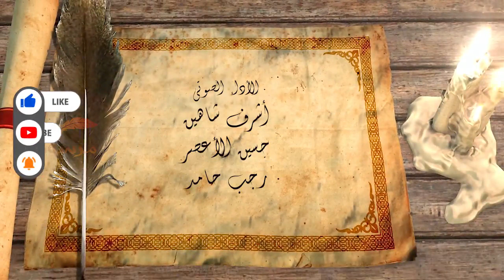من روائع القصص-ابو جهل-كاد ان يسلم-ولقائة المرعب مع الشيطان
تأليف  : د.بسنت المصرى
اخراج : احمد عطيه
انتاج : استديو كلمة مرسومة
شكرا لكل من ساهم فى اخراج هذا العمل بشكل لائق.

*عمرو بن هشام بن المغيرة المخزومي القرشي الكناني (572 م - 624 م/ 2 هـ) كان سيدا من سادات بني قريش من قبيلة كنانة وكان من أشد المعادين للنبي محمد نبي الله، وكنيته أبو الحكم، ولكن الرسول محمد كنّاه بأبي جهل  بعد أن كان يُكنى بأبي الحكم، وذلك لقتله امرأة عجوزا طعنا بالحربة من قُبُلها حتى الموت، بسبب جهرها بالإسلام، وهي سمية بنت خياط. وكان أبوه هو هشام بن المغيرة سيد بني مخزوم من كنانة في حرب الفجار ضد قبائل قيس عيلان.

ولأن عمرو بن هشام كان حكيما وذا رأي سديد; دخل دار الندوة وهو لا يزال في الخامسة والعشرين من عمره، لذلك سمي أبا الحكم.

وبعد ظهور الإسلام فقد أبو الحكم حكمته وحلمه، فسماه عمه الوليد بن المغيرة أبا جهل وذلك لسرعة غضبه والجهل في لغة العرب ضد الحِلم وهو العفو عند المقدرة، وقيل أن المسلمين سموه بهذا الاسم لشدة عداءه لهم.

قال أبو جهل: «يا معشر قريش، إن محمدا قد أبي إلا ما ترون من عيب ديننا، وشتم آبائنا، وتسفيه أحلامنا، وشتم آلهتنا، وإني أعاهد الله لأجلسن له غدا بحجر ما أطيق حمله - أو كما قال - فإذا سجد في صلاته فضخت به رأسه فأسلموني عند ذلك أو امنعوني، فليصنع بعد ذلك بنو عبد مناف، ما بدا لهم»، قالوا: «والله لا نسلمك لشيء أبدا، فامض لما تريد». فلما أصبح أبو جهل، أخذ حجرا كما وصف ثم جلس لرسول الله ينتظره وغدا رسول الله كما كان يغدو، وكان رسول الله بمكة وقبلته إلى الشام، فكان إذا صلى، صلى بين الركن اليماني والحجر الأسود، وجعل الكعبة بينه وبين الشام. فقام رسول الله يصلي وقد غدت قريش، فجلسوا في أنديتهم ينتظرون ما أبو جهل فاعل. فلما سجد رسول الله احتمل أبو جهل الحجر، ثم أقبل نحوه حتى إذا دنا منه رجع منهزما. منتقعا لونه مرعوبا. قد يبست يداه على حجره. حتي قذف الحجر من يده. فقامت إليه رجال قريش، وقالوا له: «ما لك يا أبا الحكم؟»، قال: «قمت إليه لأفعل به ما قلت لكم البارحة، فلما دنوت منه عرض لي دونه فحل من الإبل لا والله ما رأيت مثل هامته ولا مثل قصرته ولا أنيابه لفحل قط، فهم بي أن يأكلني».
جاء الأخنس بن شريق قائد بني زهرة إلى أبي جهل ابن هشام بن المغيرة ولما اختلى به سأله قائلاً: «أترى محمداً يكذب؟» فقال أبو جهل: «ما كذب قط وكنا نسميه الأمين ولكن إذا كان في بني هاشم السقاية والرفادة والمشورة ثم تكون فيهم النبوة فأي شيء لبني مخزوم؟».
ذكر الأمام البغوي في تفسيره أن النبي في المسجد قرأ: بسم الله الرحمن الرحيم   حم  تَنْزِيلُ الْكِتَابِ مِنَ اللَّهِ الْعَزِيزِ الْعَلِيمِ  غَافِرِ الذَّنْبِ وَقَابِلِ التَّوْبِ شَدِيدِ الْعِقَابِ ذِي الطَّوْلِ لَا إِلَهَ إِلَّا هُوَ إِلَيْهِ الْمَصِيرُ   سورة غافر، الآيات 1-3  فهو ساحر وما يقوله سحر يؤثر». فذلك قول الله تعالى في سورة المدثر بسم الله الرحمن الرحيم   إِنَّهُ فَكَّرَ وَقَدَّرَ  فَقُتِلَ كَيْفَ قَدَّرَ  ثُمَّ قُتِلَ كَيْفَ قَدَّرَ  ثُمَّ نَظَرَ  ثُمَّ عَبَسَ وَبَسَرَ  ثُمَّ أَدْبَرَ وَاسْتَكْبَرَ  فَقَالَ إِنْ هَذَا إِلَّا سِحْرٌ يُؤْثَرُ إِنْ هَذَا إِلَّا قَوْلُ الْبَشَرِ  سورة المدثر، الآيات 18-25.
دوره في محاولة قتل النبي محمد
قال أبو جهل: «والله إن لي فيه رأيا ما أراكم وقعتم عليه بعد». قالوا: «وما هو يا أبا الحكم؟» قال: «أرى أن نأخذ من كل قبيلة فتي شابًا جليدًا نَسِيبا وَسِيطًا فينا، ثم نعطي كل فتى منهم سيفًا صارمًا، ثم يعمدوا إليه، فيضربوه بها ضربة رجل واحد، فيقتلوه، فنستريح منه،

مقتله
عمرو ابن هشام وهو من ألد المشركين يوم بدر فقد قرر كبير القوم عتبة بن ربيعة الانسحاب والعودة إلى مكة وقال: «لا يشق القوم إلا ابن الحنظلية»، يقصد أبا جهل، وهو ما حصل إذ رد عليه أبو جهل بوساطة حكيم بن حزام وقال: «لقد جبن ابن ربيعة لأن ابنه أبو حذيفة بن عتبة بن ربيعة في جيش محمد، فلا نرجع حتى نرد ماء بدر وتعزف القيان وتدق الطبول وتسمع بنا العرب». فقتل يوم بدر على يد معوذ ومعاذ أبناء عفراء وقد كانا في حوالي السادسة عشر من عمرهما، وأجهز عليه عبد الله بن مسعود فسأله أبو جهل قبل موته: «لمن الغلبة اليوم؟» فرد عليه ابن مسعود: «لله ورسوله يا عدو الله»، فرد عليه أبو جهل: «لقد ارتقيت مرتقىً صعبا يا رويعي الغنم».
ولما انتهت المعركة قال رسول الله: "من ينظر ما صنع أبو جهل؟" فتفرق الناس في طلبه، فوجده عبد الله بن مسعود وبه آخر رمق، فوضع رجله على عنقه وأخذ لحيته ليحتز رأسه، وقال: "هل أخزاك الله يا عدو الله؟" قال: "وبماذا أخزاني؟ أأعمد من رجل قتلتموه؟ أو هل فوق رجل قتلتموه؟" وقال: "فلو غير أكَّار قتلني"،  ثم قال: "أخبرني لمن الدائرة اليوم؟" قال: "لله ورسوله"، ثم قال لابن مسعود وكان قد وضع رجله على عنقه: "لقد ارتقيت مرتقى صعبًا يا رُوَيْعِيَ الغنم"، وكان ابن مسعود من رعاة الغنم في مكة. فاحتز ابن مسعود رأسه، وجاء به إلى رسول الله، فقال: "يا رسول الله، هذا رأس عدو الله أبي جهل، فقال: "الله الذي لا إله إلا هو؟" فرددها ثلاثًا، ثم قال: "الله أكبر، الحمد لله الذي صدق وعده، ونصر عبده، وهزم الأحزاب وحده، انطلق أرنيه"، فانطلقنا فأريته إياه، فقال: "هذا فرعون هذه الأمة".

/معلومات هامة:-
*-تمت مراجعة السيره الذاتية للصحابة الكرام بمعرفة ادارة البحوث والتأليف والترجمة بالأزهر الشريف.
*- هذا المصنف خاضع لقانون حماية الملكية الفكرية رقم 82 لسنة 2002.
*-يحظر اعادة تحميل هذا المصنف او اعادة نشره او اجتزاء كل او اى جزء سواء مسموع او مرئى او مقرؤء منه بوسائل العرض المختلفه حاليا او ما يستحدث منها مستقبلا الا بموافقة كتابية من المؤلف